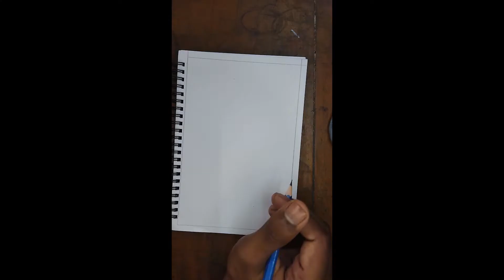Challenge day #23 - Sea shell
Hello everyone, 😊 Hope you enjoyed my video 💜

little Moana

Used items :
1. Sketchbook of 120 gsm paper
2. Basic water based marker (red,black)
3. Any graphite pencil
4. Matador gel pen (black)
5. White gel pen for highlighting
6 . Pigment outliner (0.05)